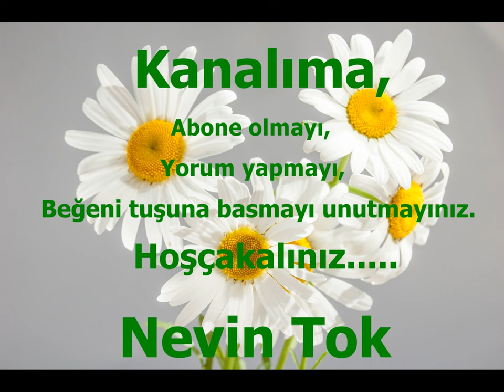KREP TARİFİ - ŞEKERLİ KREP TARİFİ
20 yılı aşkın yaptığım  hiç şaşmayan tarifim sadece 3 malzeme ile Şekerli Krep Tarifi
Ben içine soğumadan şeker serptim yaptım, siz içine istediğiniz malzemeyi koyabilirsiniz..
Bazı krep tariflerinde iç harcına şeker konuluyor sadece şekerli yiyebilirsiniz, bu tarifimde şekerli veya tuzlu bir malzeme ile de yiyebilirsiniz...Afiyet olsun...